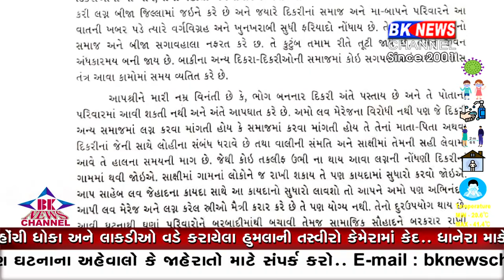થરાદ લવ મેરેજ કાયદો..